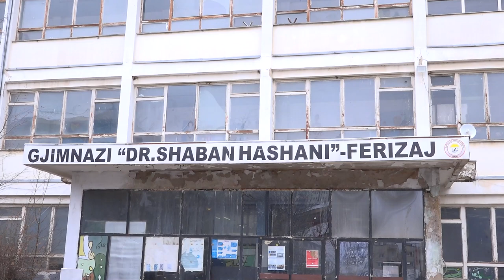Nxënësit e Gjimnazit “Shaban Hashani” realizuan orë letrare për ditën e 7 marsit